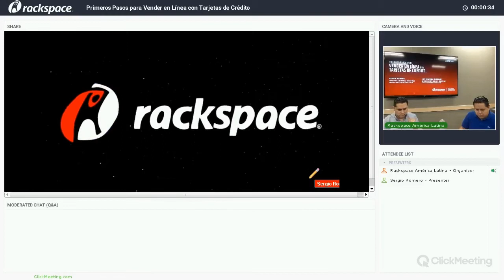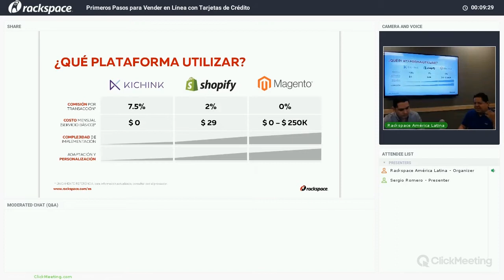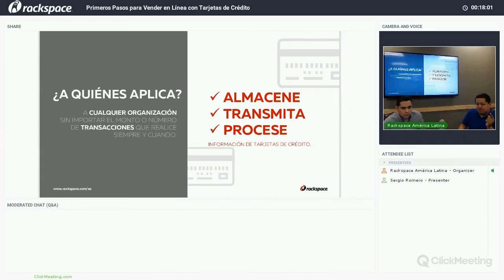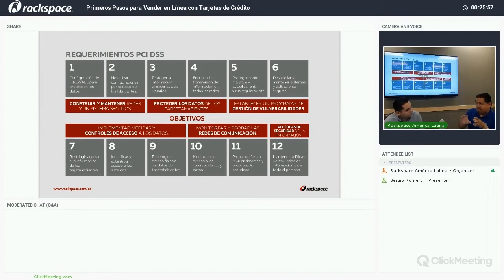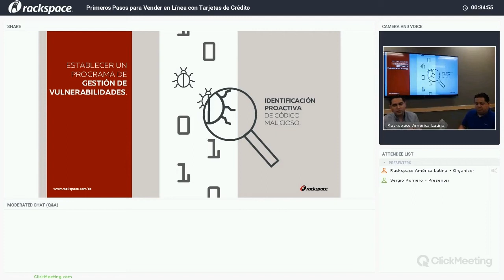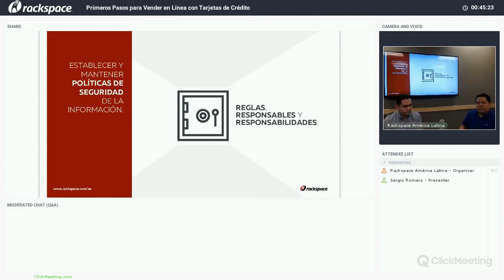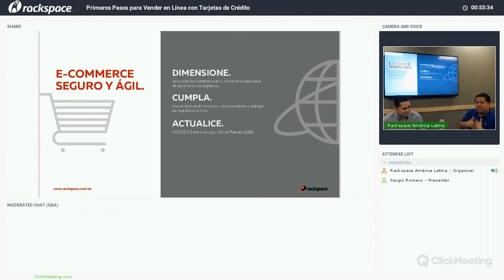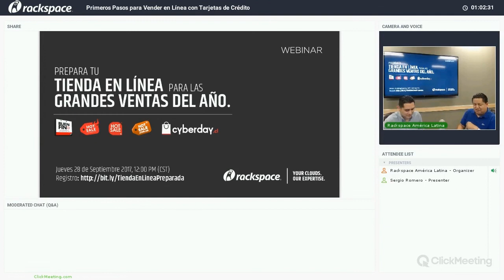Primeros Pasos para VENDER EN LÍNEA utilizando TARJETAS DE CRÉDITO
Ya sea comenzar, robustecer o hacer más seguro su sitio de comercio electrónico; desde elegir la plataforma hasta estar en cumplimiento de las normas más exigentes de seguridad a nivel mundial puede confiar en Rackspace. ¿Necesita cumplir con PCI-DSS?  no está solo, acérquese a los expertos.